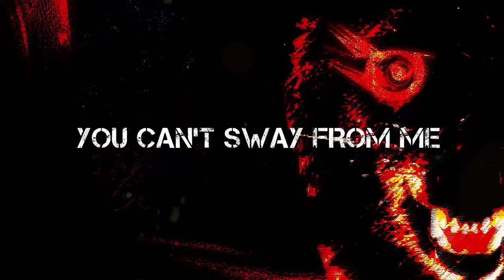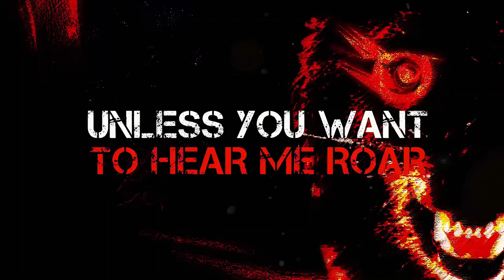I Am The Animal (Vocals Only) (DAGames)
The song by: DAGames
Song: I Am The Animal